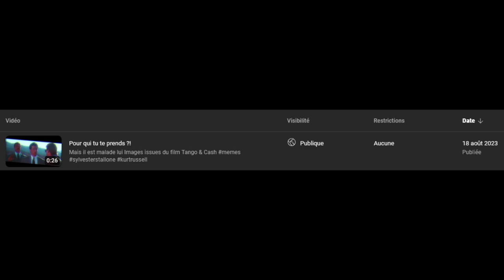1 an de vidéos consécutives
Alors ça, c'est vraiment incroyable ! J'avais simplement des idées de vidéos et donc j'avais poussé la mise en ligne de manière quotidienne mais je ne pensais pas que ça allait durer une année entière... WTF les amis !

Musique utilisée : ARUNA & Rameses B - Ready To Go (feat. KINGDØMS)